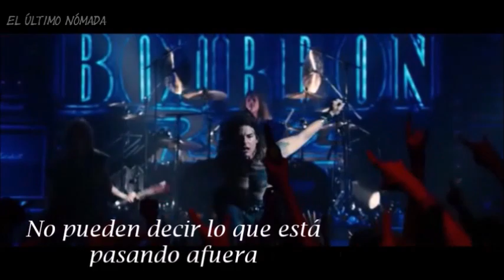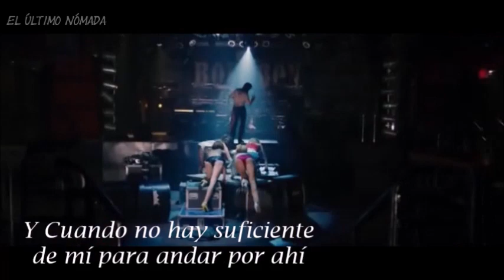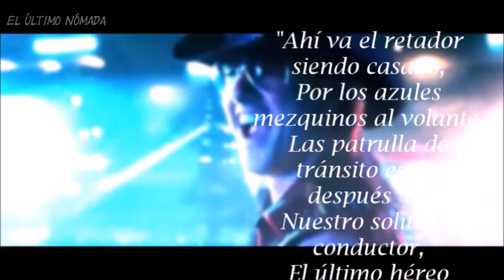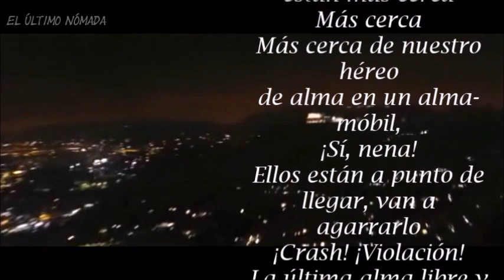La era del rock - Breakdown subtitulado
Dedicado a una de las mejeres personas que conoci hasta ahora, POR FAVOR NUNCA CAMBIES